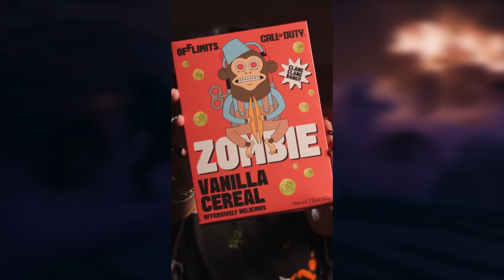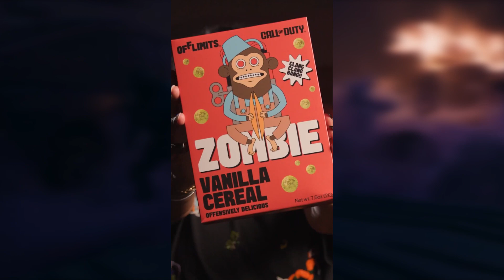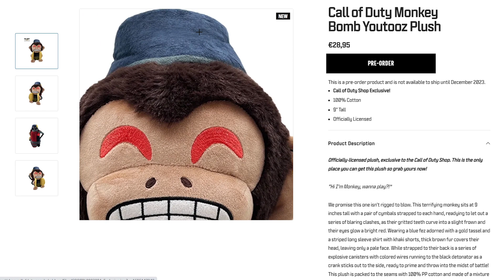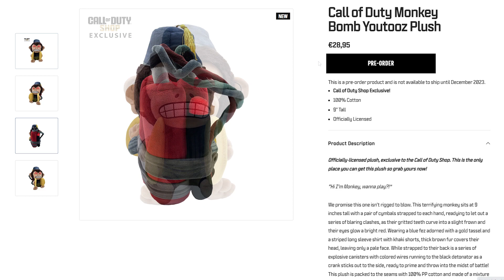GAMEPLAY DI MW3 ZOMBIES SVELATO DAI CEREALI DI COD ZOMBIES!? CoD Next, Cereali e Peluche CoD Zombies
Nuovo video con le News riguardo il mondo di Call of Duty
Oggi ne abbiamo diverse, tra cui: la scaletta e i contenuti ufficiali del Call of Duty Next del 5 ottobre - I nuovi Cereali di Call of Duty Zombies - Il nuovo peluche della scimmietta, il peluche della Monkey Bomb di Call of Duty Zombies
Ricordo che la data di uscita di Call of Duty Modern Warfare 3 è il 10 novembre
Spero che il video ti piaccia e che ti sia utile. Buona visione.

Seguimi anche su TikTok, per clip ed edit divertenti di Warzone!

Abbonati e sostieni il canale!

Hai bisogno di grafiche per il canale, di copertine o di grafiche in generale?
Decidi cosa vuoi e, quello da te scelto verrà creato da me, seguendo nel dettaglio TUTTE le tue istruzioni.

Sei un fan di zombie? Entra in questo gruppo Telegram:
Cerchi articoli del mondo del gaming, o oggetti di tutti i giorni? Qui li troverai al miglior prezzo:

Fai una donazione per supportare il canale e per avere sempre più contenuti!

Scorciatoie
Scaletta Call of Duty Next 0:00
Cereali CoD Zombies e Gameplay MW3 Zombies 1:40
Peluche della Scimmietta di CoD Zombies 3:13